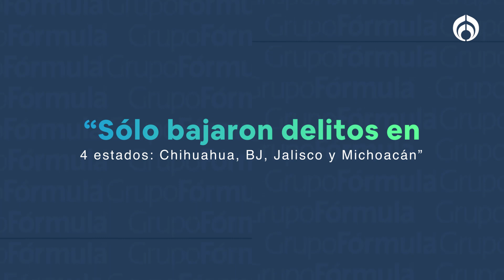Incidencia delictiva bajó, pero no hay paz: Leonel Fernández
Leonel Fernández, director de incidencia en política pública del Observatorio Ciudadano, analizó las cifras de dadas por la actual administración del presidente Andrés Manuel López Obrador.
Apuntó que el problema se mantiene pese al descenso importante en cuatro estados: Chihuahua, Baja California, Michoacán y Jalisco.  Y aunque es verdad lo que el mandatario anotó, México está lejos de conseguir la paz.

Grupo Fórmula